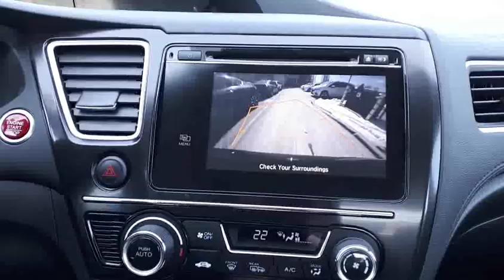2015 Honda Civic EX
This vehicle offers Bluetooth, rear-view/side-view cameras, heated seats, USB ports and so much more! We believe in transparency, we provide a Carfax report on all vehicles. This vehicle has undergone a rigorous inspection by our team of Factory Certified Technicians, making it "Drive Certified".
As a buyer your goal is to make a well-informed decision. Our goal is to assist you, and we do that in a variety of ways with our Drive Certified standard. We offer full transparency throughout your purchase experience. Formula Honda is backed by a well-connected Dealer group, the Driveauto group, which will stand behind you and your vehicle for the entirety of your ownership. We offer competitive pricing backed with supporting documentation, eliminating the hassle of negotiation. Come on in to experience what buying a used car should be like, you’ll be glad you did! Above price is +HST and licensing.